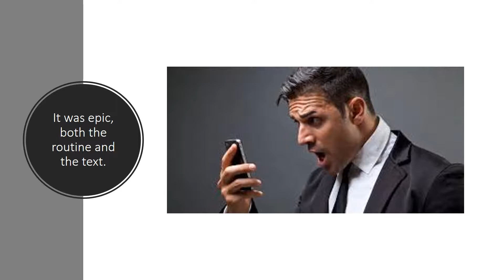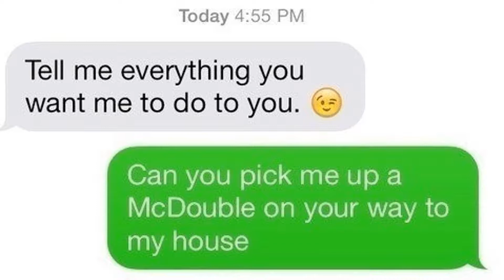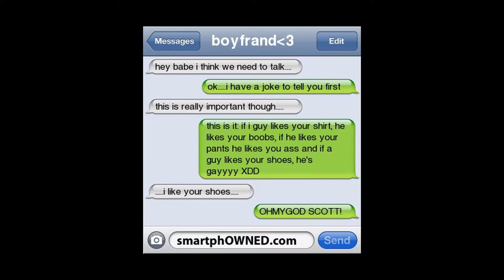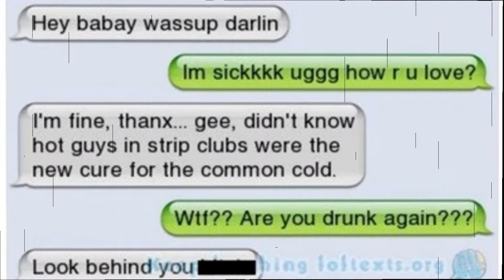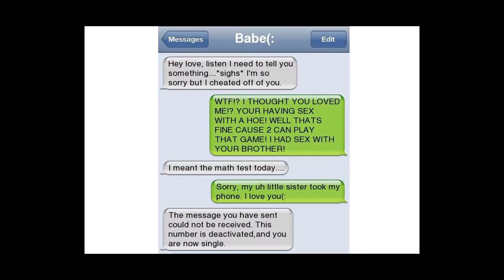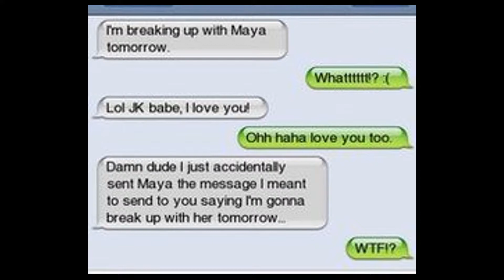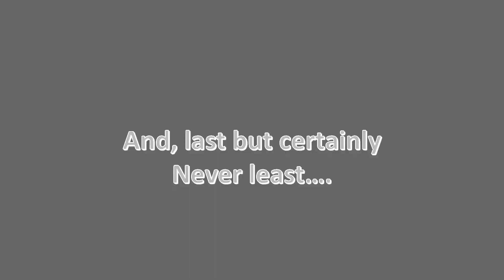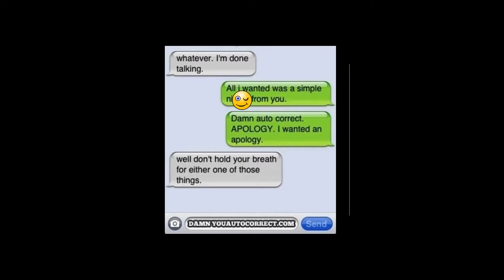Black Fedora's Top 5 Text fail categories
This one just needed to be made after one of the Weird Al categories.
Arboc Zone Productions